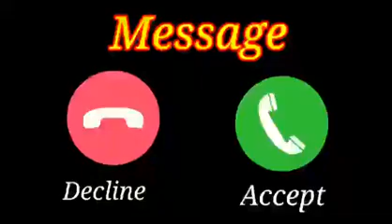Sad 💃Mobile Ringtone Hindi Song Ringtone 2022 Ringtone 2021 Tik tok Ringtone 2022 Bgm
Sad 💃Mobile Ringtone Hindi Song Ringtone 2020 Ringtone 2020 Tik tok Ringtone 2020 Bgm
Biography and Comparison5,976,146 views17 Dec 2020
Attitude ringtone | Bgm ringtones | English ringtone